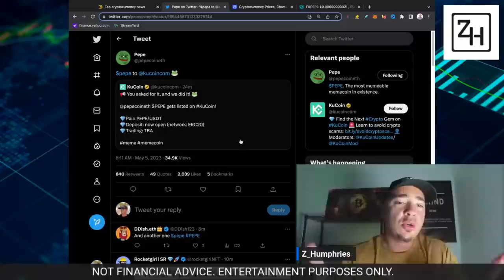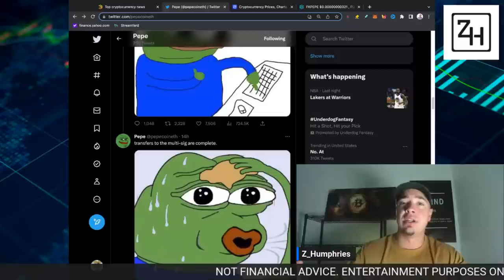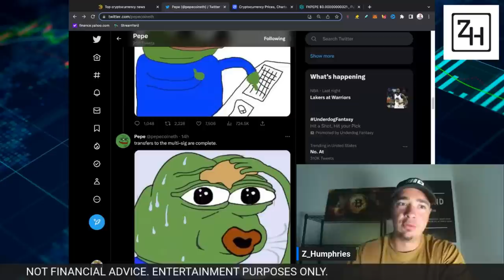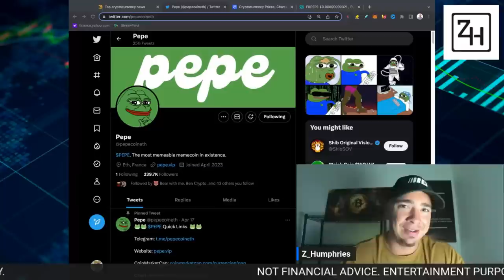BREAKING: PEPE TOKEN LISTED ON BINANCE!! PEPE THE NEXT SHIBA INU???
In this video, we're breaking news! Pepe token has been listed on the world's largest cryptocurrency exchange, Binance! This is a huge deal and could mean big things for the longevity of Pepe token and the Pepecoin community.